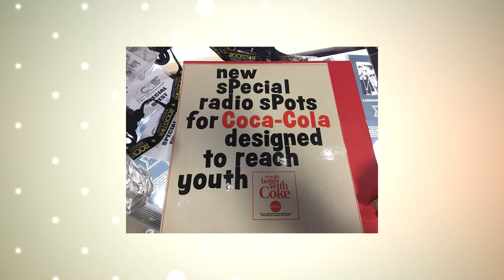Jack Richardson (with Terry McManus) - London Lights S1E16 | Rogers tv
Terry McManus joins the show to tell Dan all about legendary record producer, and Londoner, Jack Richardson.
London Lights sees host Dan Mailer talk with London luminaries, people who have made a big impact in the world of music, entertainment, sports, politics, and more!